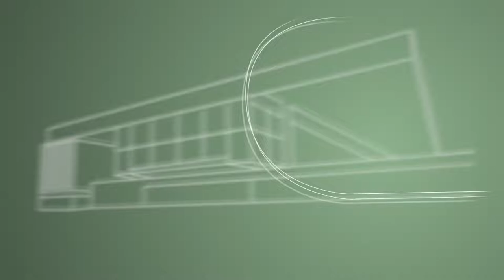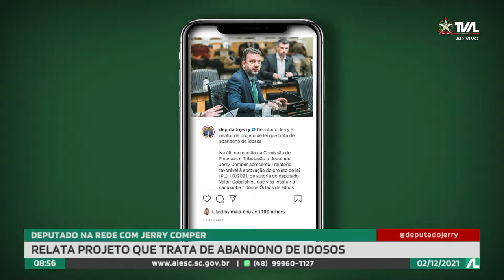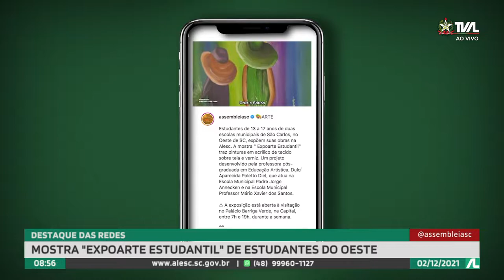Programa Conecta - 02/12/21